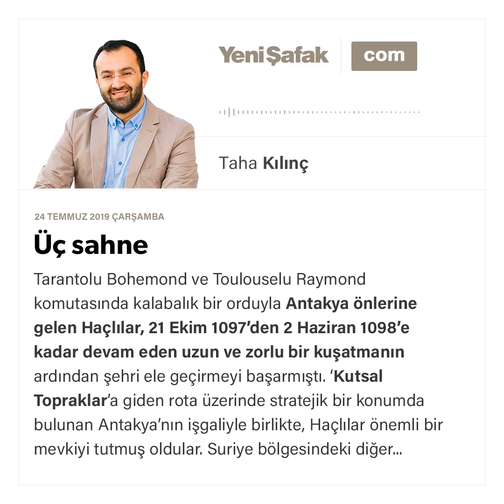Taha Kılınç - Üç sahne - 24.07.2019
Tarantolu Bohemond ve Toulouselu Raymond komutasında kalabalık bir orduyla Antakya önlerine gelen Haçlılar, 21 Ekim 1097’den 2 Haziran 1098’e kadar devam eden uzun ve zorlu bir kuşatmanın ardından şehri ele geçirmeyi başarmıştı. ‘Kutsal Topraklar’a giden rota üzerinde stratejik bir konumda bulunan Antakya’nın işgaliyle birlikte, Haçlılar önemli bir mevkiyi tutmuş oldular. Suriye bölgesindeki diğer noktalara düzenlenecek seferler için, Antakya ideal bir komuta ve sevkiyat merkeziydi. Nitekim, işgalden hemen sonra çevreye yönelik akınlara başlanmıştı.